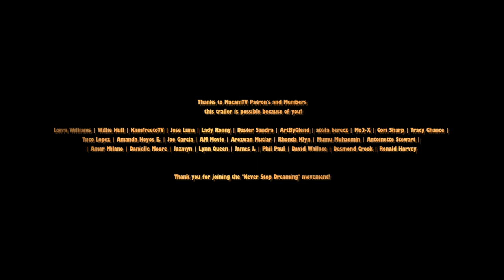AVENGERS 5_ Galactus (HD) Trailer 2 Phase 5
Fan Made,New,Trailer,avengers 5 trailer,sam wilson captain america,marvel phase 5,thor,iron man,avengers galactus

►Dream movie status:
Unknown

"Dream Trailer" is an original term used in . Because unlike your regular fan-made trailers, they are rated R for "realistic". I focus on making the experience of the audience fresh, as if they are watching the real thing. In essence, they are not just random clips put together, but a form of art, with the goal of inspiring and entertaining through a new story or idea.